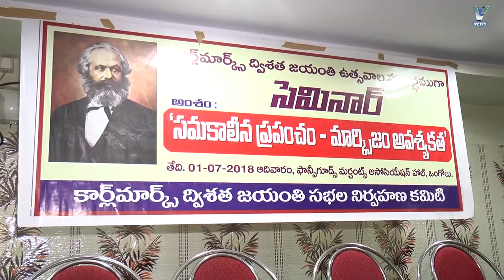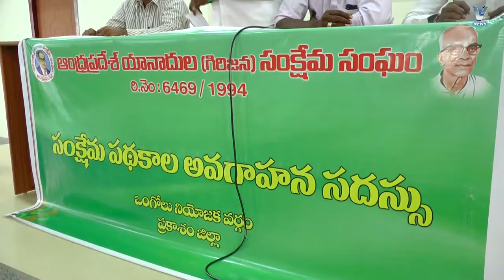02.07.2018 V NEWS 2. PM.1